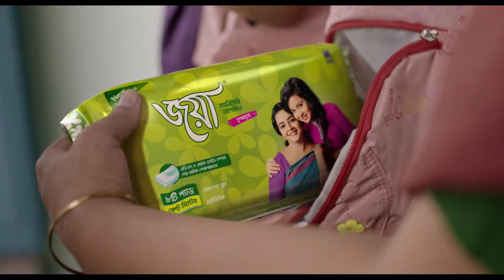Joya Egiye Jawar Golpo wings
Joya Egiye Jawar Golpo wings 60 Sec